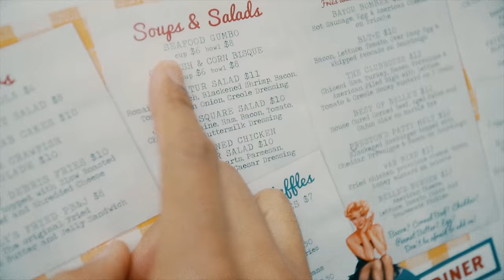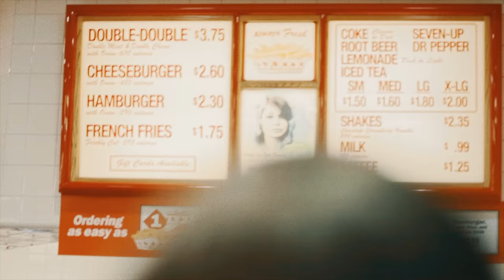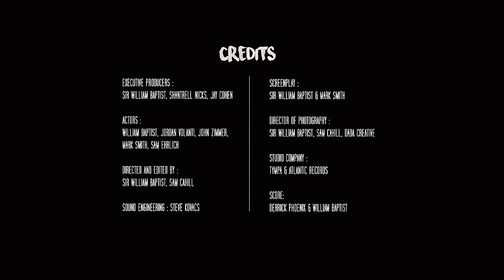Sir The Baptist - God Is On Her Way (Official Music Video)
Official short film for "God Is On Her Way" from Saint Or Sinner.

CREDITS---

EXECUTIVE PRODUCER: Sir William Baptist

ACTORS: Sir William Baptist, Jordyn Volanti, John Zimmer (Founder/CEO of Lyft), Mark Smith and Sam Ehrlich

SCREENPLAY: Sir William Baptist & Mark Smith

PRODUCERS: Sir William Baptist, Shantrell Nicks & Jay Cohen

DIRECTORS: Sir William Baptist & Sam Cahill

STORY BY: Sir William Baptist & Mark Smith

STUDIO: Tympa Films & Atlantic Records

DIRECTORY OF PHOTOGRAPHY: Sir William Baptist, Sam Cahill, Parker Foster & Angelo Margentina for DADAcreative

EDITING: Sir William Baptist & Sam Cahill

SOUND ENGINEERING: Steve Kovacs at Pressure Point Studios (Chicago, IL)

SCORING: Sir William Baptist, Derrick Phoenix & Wilson Charles